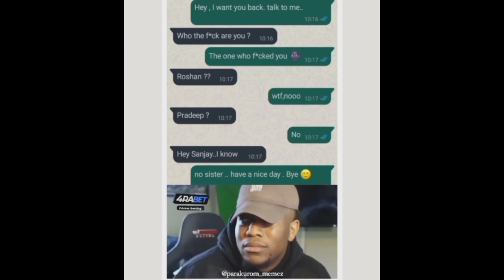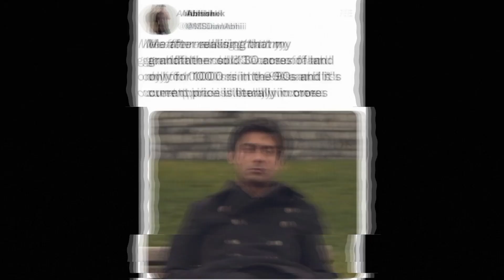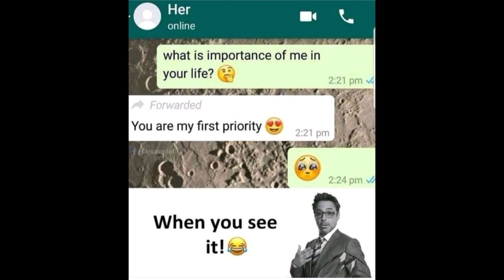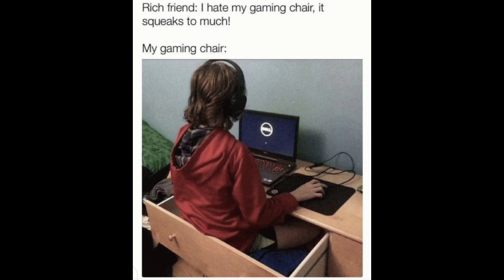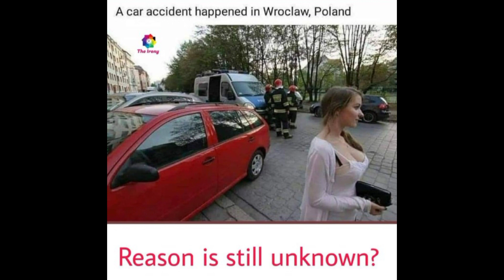Daily juice memes 182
etc.

In this channel you can find memes on funny memes videos
funny memes clip / Dank M2Memes
hilarious memes
hilarious memes that make you cry with laughter
hilarious mems only legends will find it funny
hilarious memes only students will understand
memes i found on internet
hilarious memes from the deep web
hilarious memes compilation
hilarious memes house
daily memesx
daily memes
memex
memers hero / Ultra X memes
Memenade
Daily Memies
offensive memes that if ylyl
daily memies
dank indian memes
dank memes